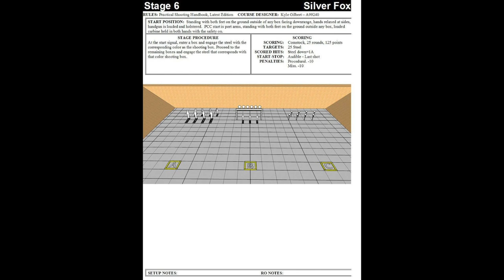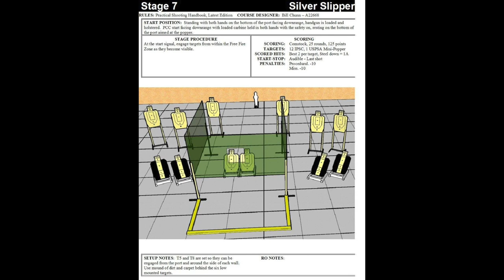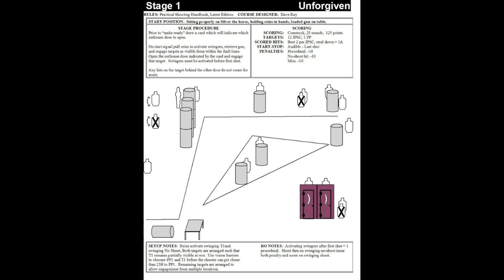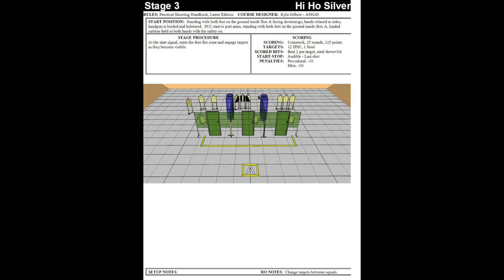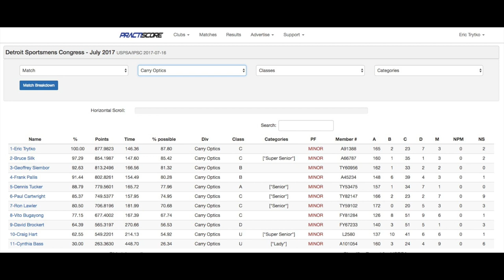USPSA 16 July 2017 Detroit Sportsman's Congress Carry Optics Division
Shooting a local USPSA club match at the Detroit Sportsman's Congress, this was their 25th Anniversary of hosting USPSA matches so for this match all eight stages were 25 rounds.